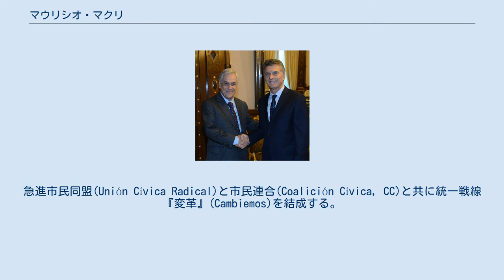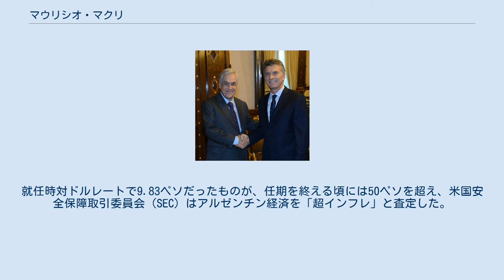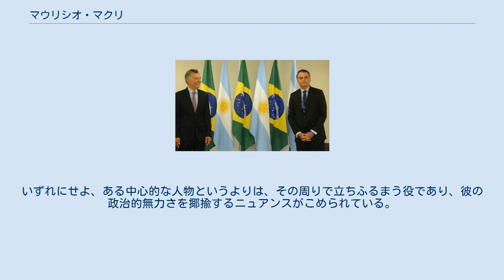マウリシオ・マクリ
マウリシオ・マクリ（Mauricio Macri、1959年2月8日 - ）は、アルゼンチンの政治家。
第57代大統領。
 1959年ブエノスアイレス州タンディル生まれ。
父親は、イタリア移民の実業家のフランチェスコ・フランコ・マクリ。
アルゼンチンカトリック大学で、土木工学を学ぶ。
父親の経営する『ソクマ』(Socma)グループの企業でアナリストとして働いた。
 32歳の時に誘拐被害にあうが、身代金支払いの後に解放された。
 1995年12月3日から2007年12月4日にかけてアルゼンチンのサッカーチームのボカ・ジュニアーズの会長を務めた。
2008年2月27日にまたボカ・ジュニアーズの会長に復帰するも、同年6月2日に会長職を辞した。
 2005年に、国会議員に当選。
2007年に、国会議員の職を辞任した。
 2007年、ブエノスアイレス市長に当選し、同年12月10日に就任する。
2011年、ブエノスアイレス市長に再選された。
 2015年、アルゼンチン大統領選挙に『共和国の提案』(Propuesta Republicana)の代表を務めるマクリは、経済の自由化や投資家重視の政策を訴え出馬した。
急進市民同盟(Unión Cívica Radical)と市民連合(Coalición Cívica, CC)と共に統一戦線『変革』(Cambiemos)を結成する。
10月25日の第一回目の投票では正義党のダニエル・シオリ候補に負けるものの、決選投票に勝って、11月23日に当選を果たした。
 2015年12月10日よりアルゼンチン大統領に就任した。
中道右派政権とされる。
 2016年11月4日、アルゼンチン大豆輸出税率引き下げが延期された。
リカルド・ブルジャレイ農産業大臣は10月3日、想定を上回る深刻な景気低迷で税収不足に陥ってる事を背景に、2017～19年における大豆の輸出税率を引き下げスケジュールを見直す方針を発表した。
 2017年5月18日 - 20日、公式実務訪問賓客として日本国を訪問。
訪日の際に日本国政府より大勲位菊花大綬章を授けられた。
 2019年の大統領選挙では再選を果たすべく立候補したが、2018年8月、本選挙に先立つ予備選挙で左派の野党候補であるフェルナンデス元首相に敗北。
アナリストは一斉にマクリ敗北を織り込み始め、市場ではアルゼンチン・ペソがさらに急落したほか、フィッチ・レーティングスは、アルゼンチンの長期発行体格付けを「ccc」（最低レベル）にまで落とし、一時は事実上のデフォルト状態にあるとまで認定した。
 チリのセバスティアン・ピニェラ大統領と（2016年1月） ブラジルのジャイール・ボルソナーロ大統領と（2019年1月） 基本的に、マクリ氏は中道右派と報道されている。
また、アルゼンチンにおいて、二大政党の正義党にも急進市民同盟にも属さないということ、そして実業家出身ということで、注目されている。
なお、14年ぶりに与党となった急進市民同盟は、中道左派とされている。
 新自由主義に反対した正義党のネストル・キルチネルとクリスティーナ・フェルナンデス・デ・キルチネルの前政権と異なり、市場原理主義的な政策を開始した。
2001年以来となる国外でのアルゼンチン国債発行を行って、米投資ファンドへの借金返済に充てると同時に国内では社会保障支出削減等の緊縮財政を推し進めるとしている。
 前政権のキルチネル夫妻と比較して親米的であり、反米的な政権が南米で次々と倒れた保守の波現象を代表する政治家である。
ベネズエラのニコラス・マドゥロ政権をはじめとする反米的な南米諸国と対決し、2018年4月にアルゼンチンはキルチネル夫妻が結成に関わった南米諸国連合への参加を他の親米的な南米諸国とともに中止し、2019年3月には南米諸国連合に対抗する新たな地域連合としてチリの首都サンティアゴで結成されたラテンアメリカの進歩と発展のためのフォーラム（Prosur）に参加した。
 前政権のキルチネル夫妻と親密だった中華人民共和国との関係の見直しも掲げ、秘密条項も入れた50年契約で中国人民解放軍に敷地を借り上げられ、野党やアメリカなどから主権の譲渡や軍事利用を懸念されていたパタゴニアのネウケン州にある人工衛星追跡基地の深宇宙ステーションを民間利用目的に限定することで中国...